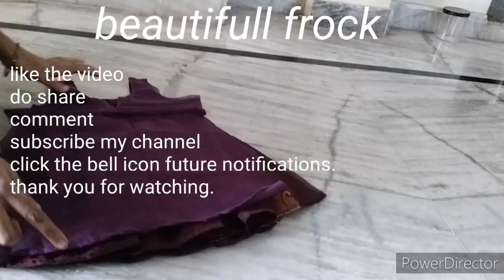baby frock | box pleated baby frock | 2yrs baby frock cutting and stitching in telugu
hi friends wel come  to my channel
sunitha home ideas
do like

open the link and see